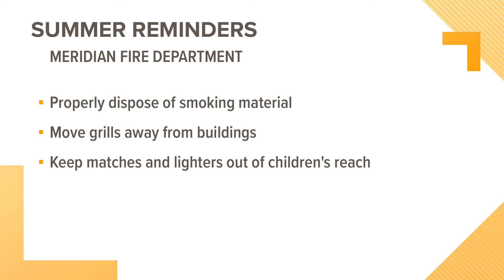Meridian sees recent increase of structure fires, provides prevention reminders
Since the start of June, Meridian Fire has responded to four structure fires and two vehicle-related fires. MFD reminds residents to check smoke alarms.